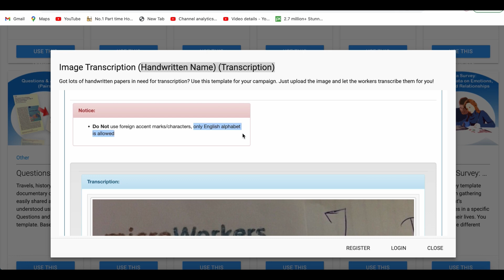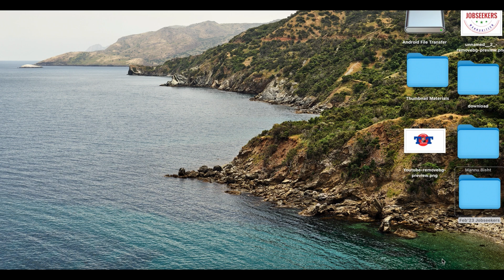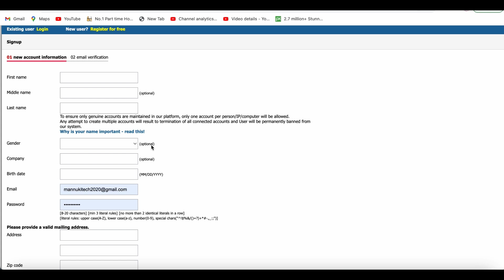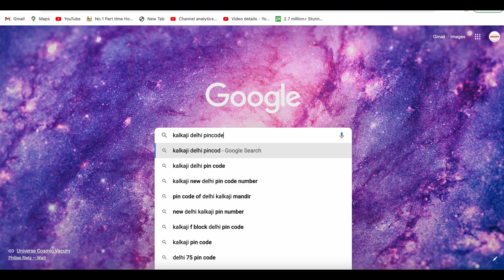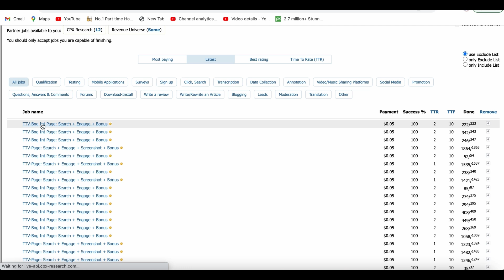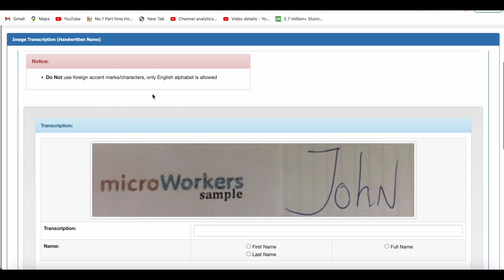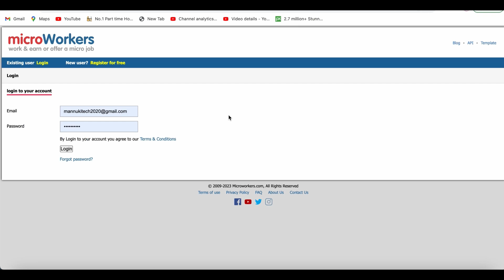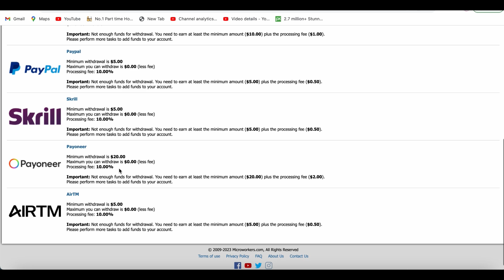Earn 1200/-| Image to Text Work| Work from Home Jobs| Online Jobs At Home| @JobSeekers1 ​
Youtube ke liye Best Mic